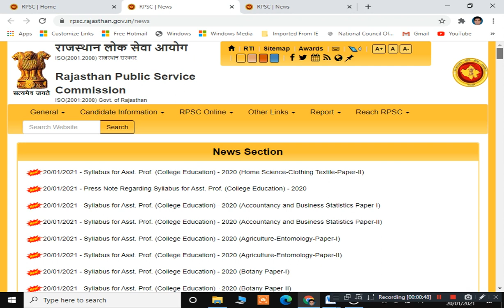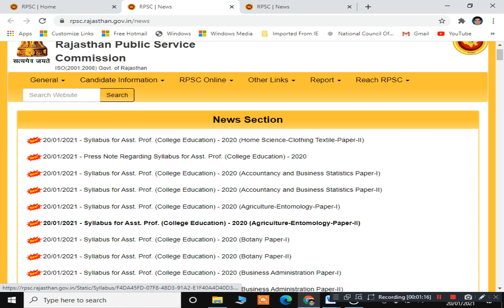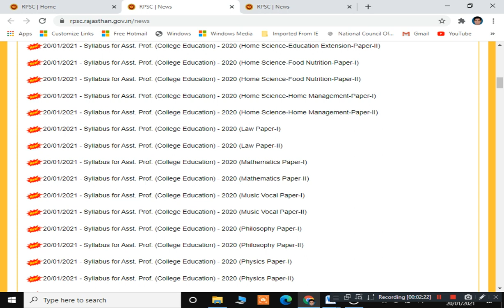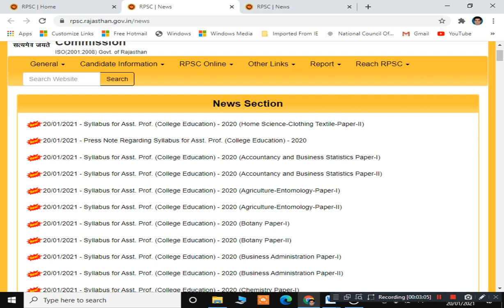RPSC Assistant Professor Syllabus 2020 PDF Download Now | Rpsc Latest Update Today